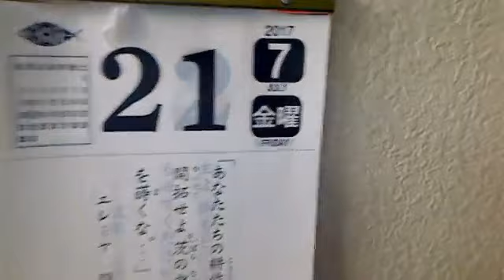イスラエルの完成で世界がどんなにすばらしくなるか！ 20170721